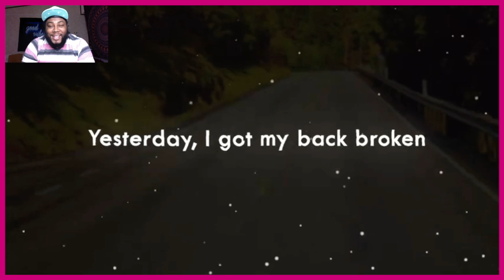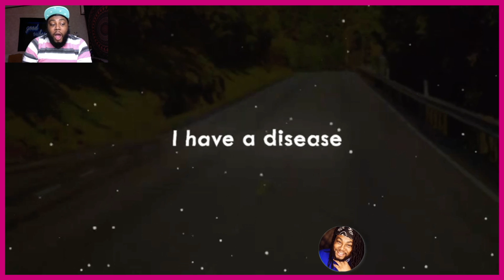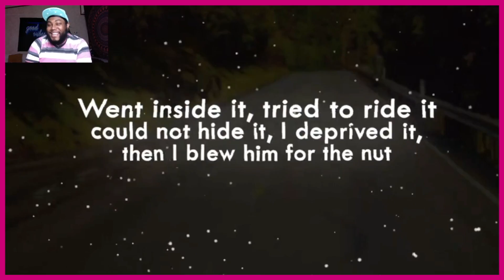Dream ft PmBata - Roadtrip Official Sus Remix | JOEY SINGS REACTS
S N A P C H A T:   iamjoeysings

I N S T A G R A M:   allaboutjoeysings

♡ FAQ ♡